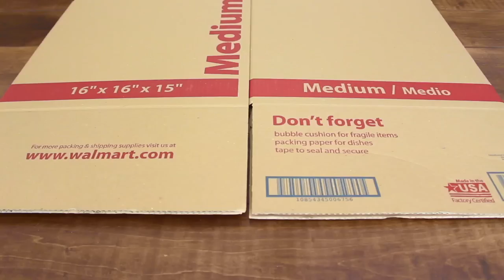DIY Hot Air Balloon Tutorial | DIY Kids Birthday Decor | DIY Baby Shower Decor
This beautiful DIY Hot Air Balloon Sculpture is great for Baby Showers, 1st birthday, 2nd birthday, or for your smash cake photoshoots.

***Click the notification 🔔 so you don't miss a Project***